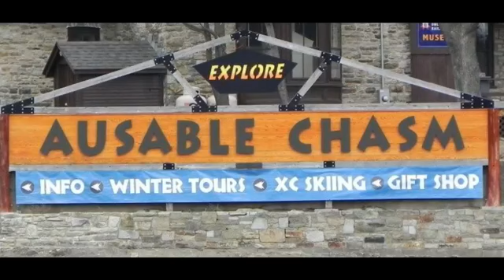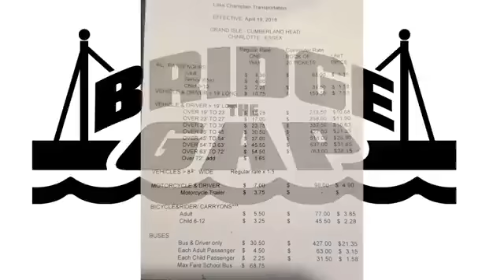Rise Above Talk Show With Fast Eddie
Talking with Scott Reyome on his amateur fishing.